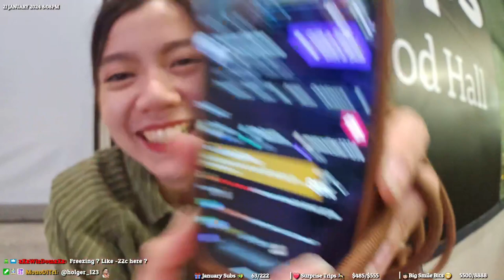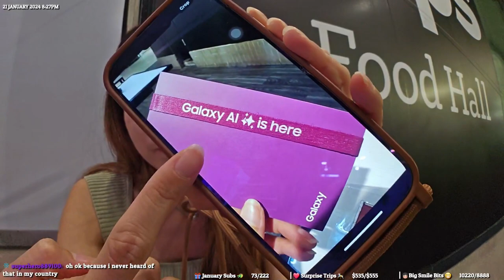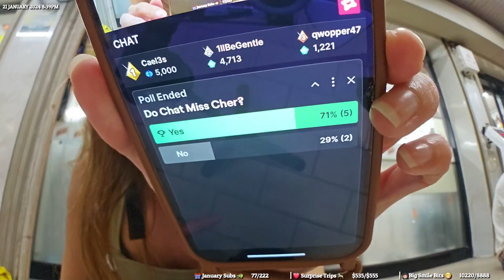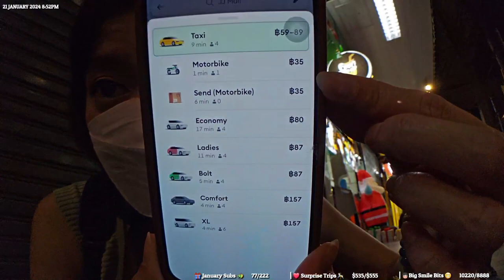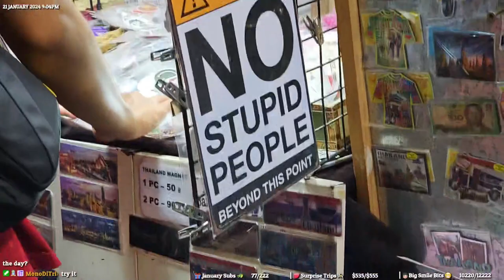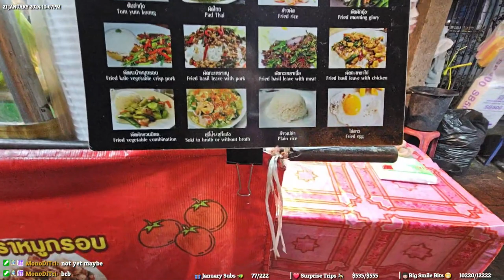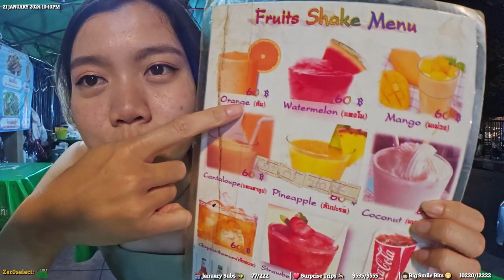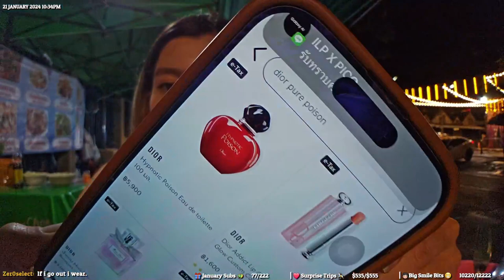Sunday Night at Chatuchak จตุจักรตอนกลางคืนเจ้า (21 Jan 2024)